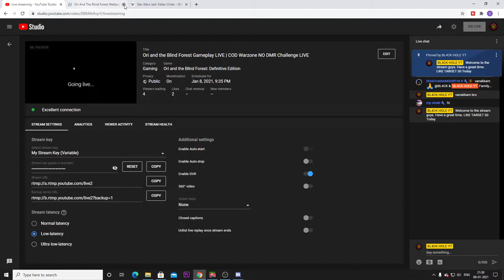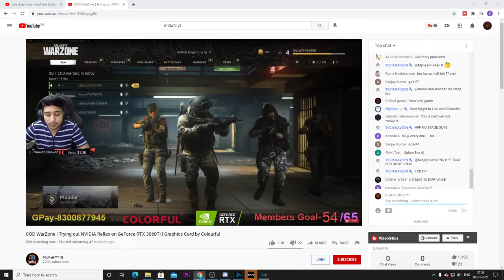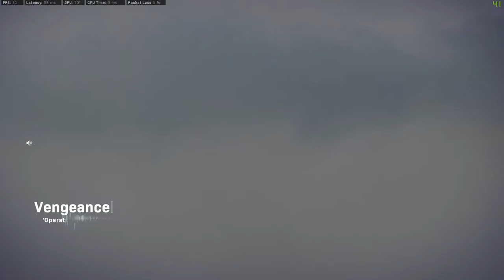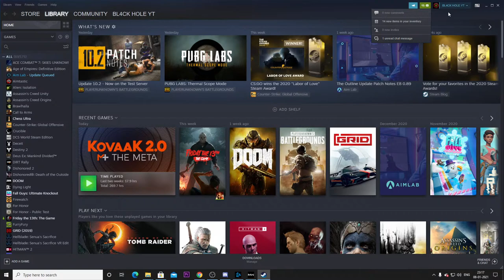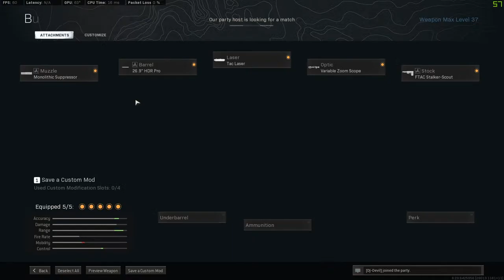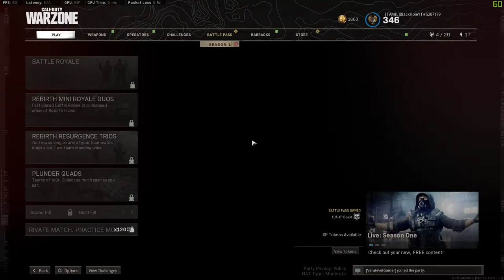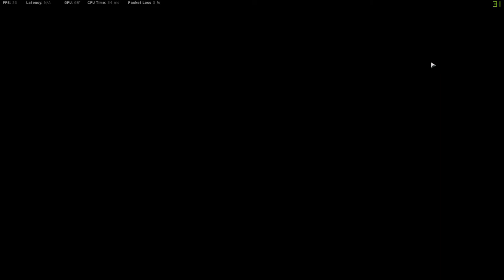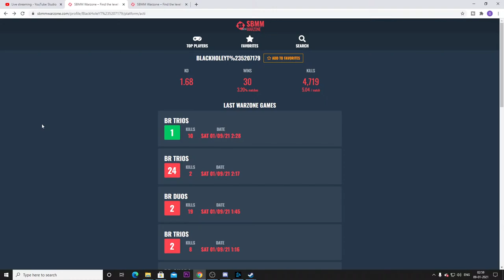Ori and the Blind Forest Gameplay LIVE | COD Warzone NO DMR Challenge LIVE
Beautiful Music Rich Ori and the Blind Forest Definitive Edition Gameplay. Call Of Duty Black Ops Cold War Warzone Season 1 gameplay.

Desktop PC Specs:
CPU       : AMD Ryzen 5 3600 6 Core / 12 Threads
GPU       : Nvidia GeForce RTX 2060
RAM      : 16 GB DDR4 3000MHz CL 16 Dual Channel Corsair Vengeance LPX
MoBo    : MSI B450m Pro VDH Max
PSU       : Corsair VS550 PSU
Storage : 240GB Kingston A400 SSD
Monitor : Acer Nitro QG221Q 21.5 Inch Full HD Gaming Monitor - VA Panel - 1 MS Response Time - 75 Hz Refresh Rate - 250 Nits Brightness - AMD Free Sync
Cabinet: Ant Esports ICE-200TG Mid Tower Gaming Cabinet with RGB Front Panel

Gaming Peripherals:
Mouse: Corsair Harpoon RGB Gaming Mouse( This mouse is suitable for both palm type and claw grip style. I'm a claw grip style user)
Mousepad: Red Gear MP35 Speed type gaming mouse pad
Keyboard: Red Gear Chameleon Mechanical Gaming Keyboard with Kailh Blue Switch

Gaming Profile:
Steam i'd: BL4CK HOLE YT
Apex Legends (Origin id) : BL4CK_HOLE_YT
COD Modern Warfare, Cold War & Warzone PC (Activision Account) : BlackHoleYT#5207179

Thank you for joining the stream. Any comments are appreciated and I do need your help to make us improve better.

cold war season 1 battle pass
cod
warzone season 1 cold war
warzone tamil gameplay
warzone tamil live
warzone tamil
warzone gameplay
warzone live
rebirth island warzone
warzone new update
warzone cold war
call of duty cold war warzone
cod cold war warzone
cold war warzone gameplay
black ops cold war warzone
warzone cold war gameplay
cold war season 1 live
warzone
ori and the blind forest
ori